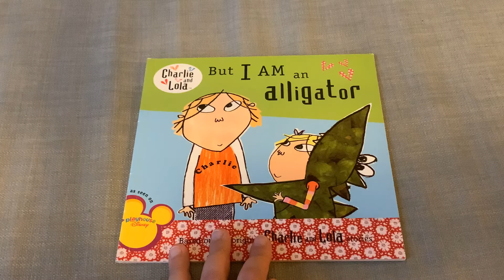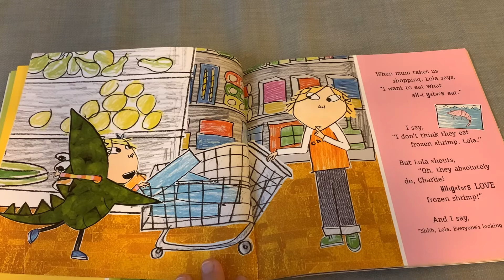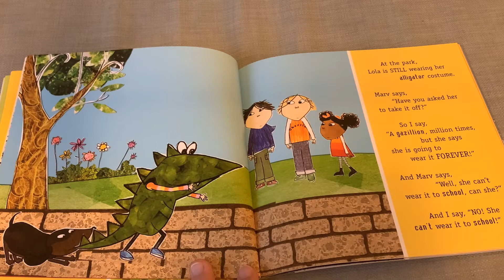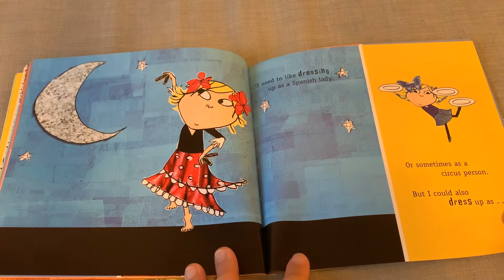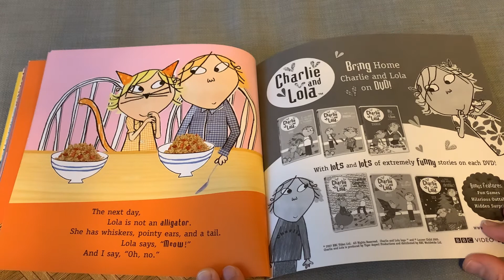Read A Long: But I Am An Alligator